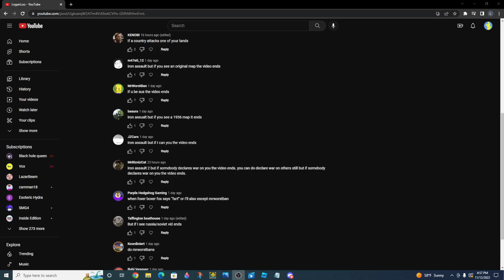Iron Assault, but if a country invades my land, the video ends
haha i win again